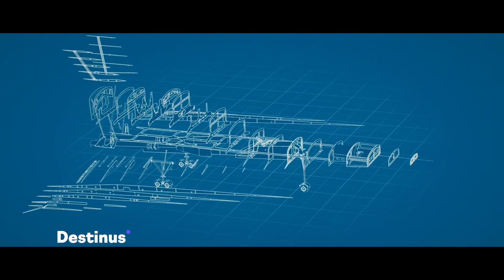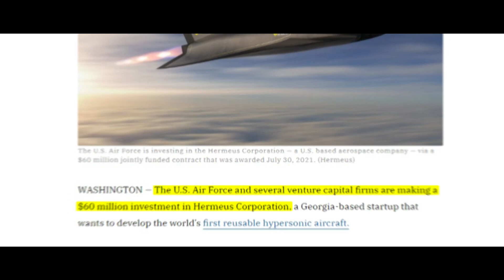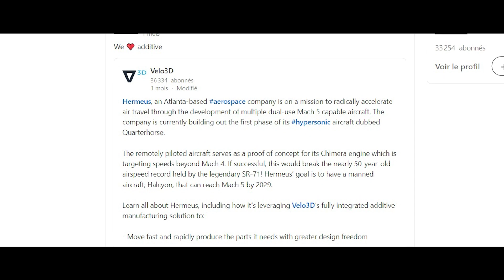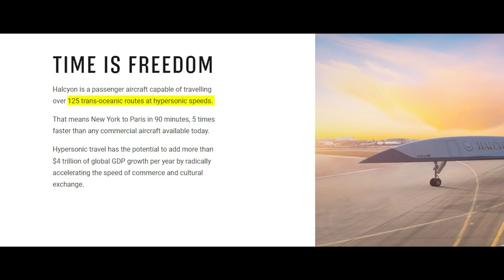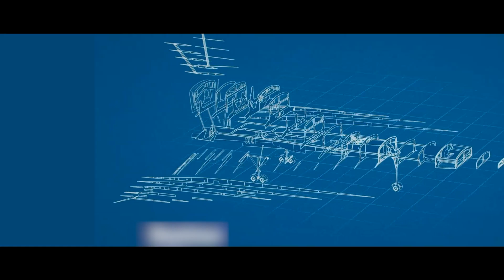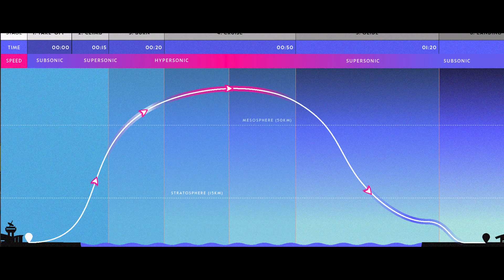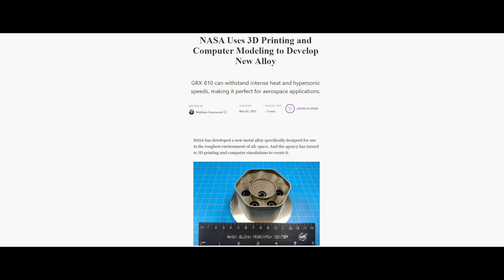First Hypersonic Airliner powered by Green Hydrogen!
Imagine sitting on a Plane and flying from New York to Paris in just 2 hours at hypersonic speeds. Or you just order a product from the other side of the planet with same-day Delivery.
At velocities more than five times the speed of sound, we could reach the other side of the world in 3-4 hours.
The dream of hypersonic flights is pushing the boundaries of aerospace engineering and is pushed heavily by the US military.
Hypersonic missiles like the Kinzhal are leading state-of-the-art.

Intercontinental Hypersonic flights would shrink our hyperconnected globe with the distances to travel, and several companies worldwide are working to make this dream a reality.
Big Companies like Boeing and Airbus, as well as genius startups like Virgin Galactic, Hermeus, and Destinus, are developing the Hyperplanes of the Future. Millions of Dollars are flowing into these projects to finally enable Hypersonic travel!!

Hermeus chimera engine breakthrough is a significant milestone to bring humanity one step closer to travel at speeds of match 5 and beyond.

And one of these Projects is a special one. A Russian Elon Musk: Mikhail Kokorich is the CEO and bets on cheap green Hydrogen to make hypersonic flights sustainable and economical.

0:00 Intro
1:23 hypersonic jet
2:26 quarterhorse hermeus
2:56 The Real Darkstar: Hermeus Darkhorse
4:23 Destinus Hypersonic Hyperplane
6:36 Hydrogen : Fuel of the Future?